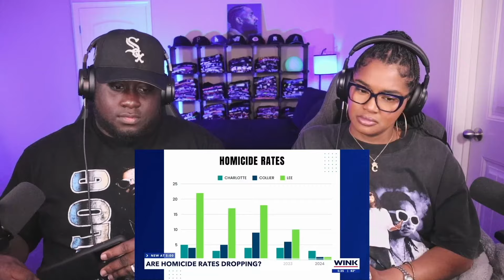Kidd and Cee Reacts To Inside Florida's Insane 250,000,000 Year Cop City